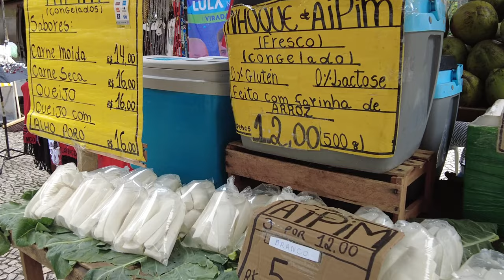【4K】WALK 🇧🇷 IPANEMA Street Market | Rio de Janeiro, Brazil 2023 vlog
Walking in the General Osorio Square ( Praça General Osório ) in Ipanema, with its street market (fera). A different aspect of this amazing neighborhood, well know for the Ipanema Beach, that inspired Vinicius de Moraes and Tom Jobim to compose Garota de Ipanema.

The square is bordered to the north by Rua Visconde de Pirajá, the main commercial street in Ipanema; Rua Jangadeiros to the east; Rua Prudente de Morais to the south, which extends west from the square; and the small Rua Teixeira de Melo to the west.

General Osório Square was designed by José Antônio Moreira Filho, 2nd Baron of Ipanema (1830–1899), founder of Vila Ipanema, the precursor to the present-day neighborhood. The square was formerly called Praça Ferreira Viana, and later Praça Marechal Floriano Peixoto, In 1922 it was renamed in honor of Manuel Luís Osório, Marquis of Erval (1808–1879), a Brazilian military officer during the Paraguayan War. Saracuras Fountain, designed by Valentim da Fonseca e Silva in 1796 at the Convento da Ajuda, was moved to the square in 1911 after the demolition of the convent.

The square was home to a happening titled "Flags at General Osório Square" (Bandeiras na Praça General Osório) in February 1968. Numerous artists of the period, including Nelson Leirner, Flávio Mota, Carlos Scliar, Hélio Oiticica, and others, decorated the square with textile art on the eve of Carnival. While the happening was not overtly political and attracted little attention from the military police, it closely predated the murder of Edson Luís de Lima Souto in March 1968 and the subsequent March of the One Hundred Thousand against the violence of the military regime. The Sunday Hippie Fair (Feira Hippie de Ipanema) at General Osório Square, a weekly art fair, dates to the same year.

General Osório Station, the terminal station of Line 1 of the Rio de Janeiro Metro, opened in December 2009 northeast of the square.